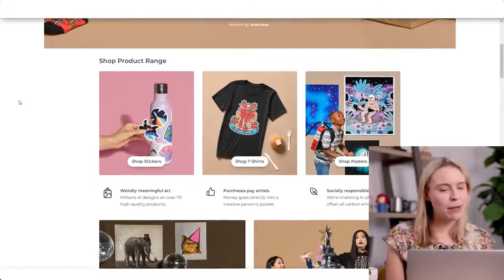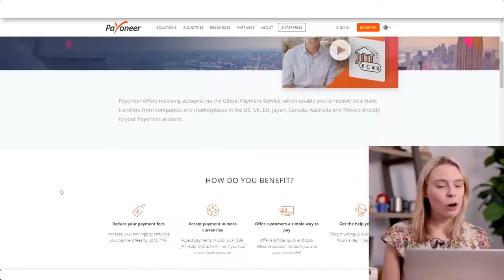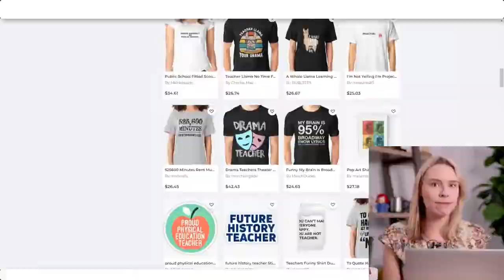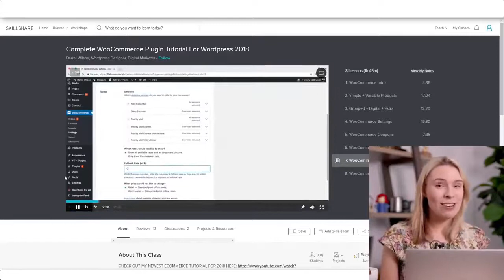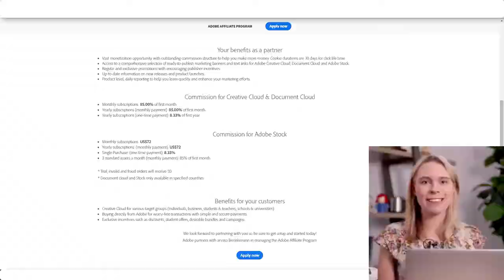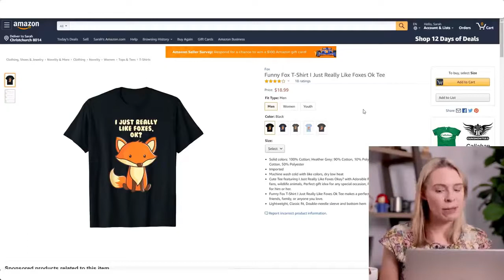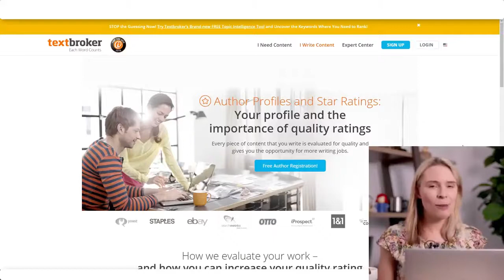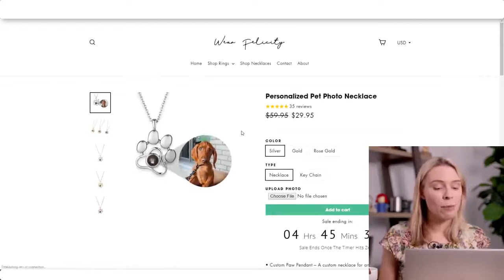How to Make Money Online 2020 💲